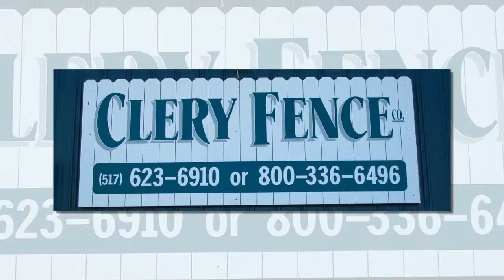Chain Link Fence Installers for Portland MI, DeWitt MI, St Johns MI, Laingsburg MI.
Chain Link Fence Installers for Portland MI, DeWitt MI, St Johns MI, Laingsburg MI. At Clery Fence, Our services come before, during and long after the sale. Clery Fence Co. has always striven to achieve our customers’ greatest satisfaction. Increasing the value of your home or business is an investment you should not take lightly, so get the experience and service that counts. We are family owned and operated and have been serving Greater Michigan since 1989.
Our services include but aren’t limited to:
Installation, service, and repair of the following types of fencing:
Chainlink-Aluminized, galvanized and vinyl coated.
Ornamental Aluminum
Wrought Iron
Custom Wood – Cedar, Ultra Wood, Treated
Privacy, Decorative, picket
P.V.C Maintenance-free-fencing, arbors, etc.
Barbed Wire
Razor Ribbon
Concertina Wire
Custom-built gates, swing or slide
 Electric Gate operators
 Commercial Security Turnstiles
 On-Site welding and fabrication
 Backstops
 Tennis Courts
 Rent-a-Fence
 Interior wire mesh partition
 Concrete Core drilling
 Self closing gates
 Guard Railing
 Sign footings up to 3’ width
Post driving
 Portable Kennels
Custom hole digging 6” – 3’ width
Basically anything to do with Residential, Commercial, Industrial, or Farm Fencing and gates we can service, repair, install, and sell it! We will even let you design your own and we will then build it and install it for you. Chain Link Fence Installers for Portland MI, DeWitt MI, St Johns MI, Laingsburg MI.   Get your free estimate today!
We don’t subcontract our Labor – our veteran installers have 20+ years of experience that help us to always strive to achieve our customers’ greatest satisfaction!
Increasing the value of your home or business is an investment you should not take lightly – get the experience and service that counts by calling Clery Fence Co today at ! Chain Link Fence Installers for Portland MI, DeWitt MI, St Johns MI, Laingsburg MI.